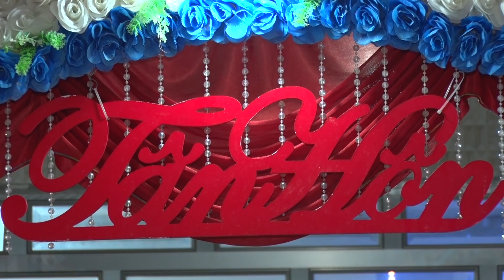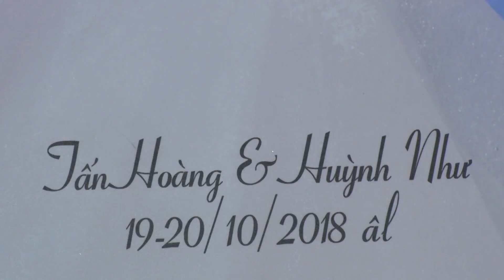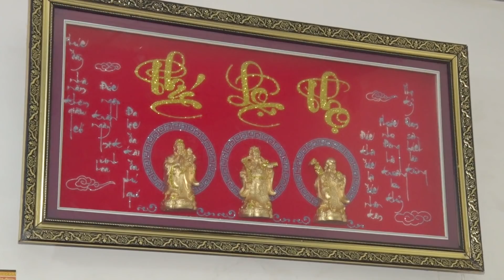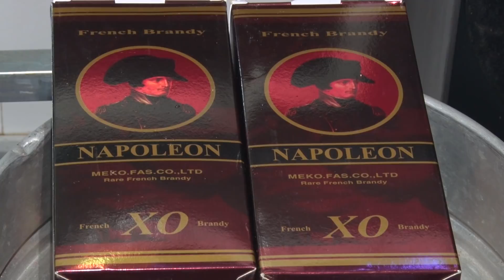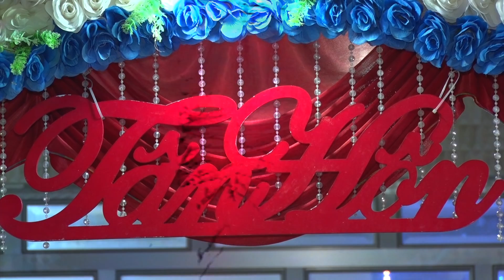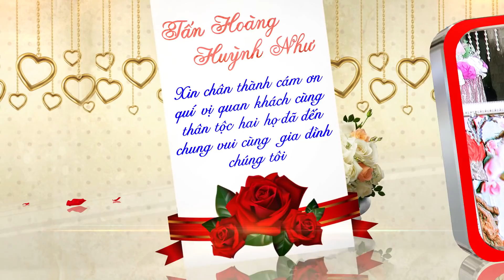Tấn Hoàng & Huỳnh Như 25- 11- 2018